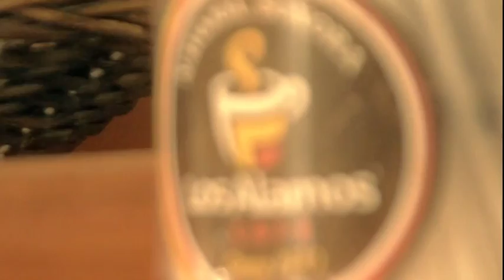RECIBEN BOMBEROS EQUIPO PARA AMBULANCIAS Y BOMBERAS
El cuerpo de bomberos recibió material para equipar dos ambulancias y una bombera y de esta manera estar más preparados ante cualquier emergencia que sucede dentro o fuera de nuestra ciudad.